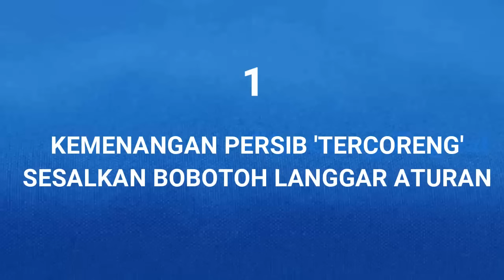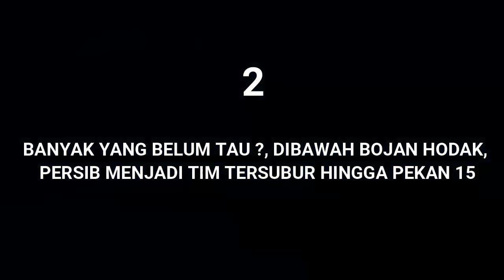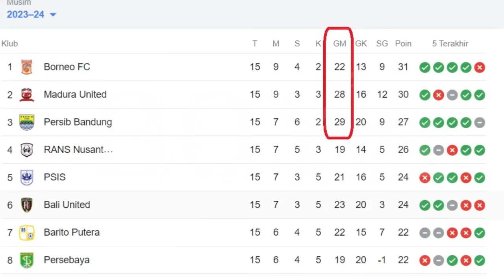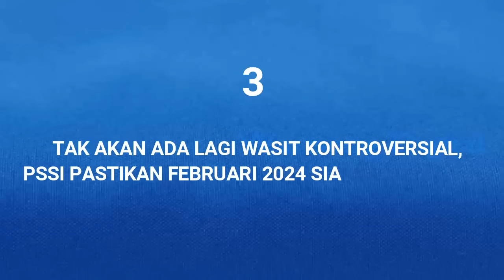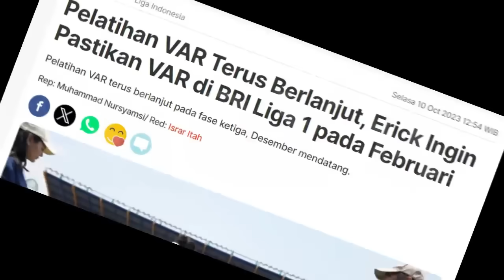SESALKAN, kemenangan Persib TERCORENG, Tak Banyak Yang Tau Persib Tertinggi. VAR Siap di Liga 1